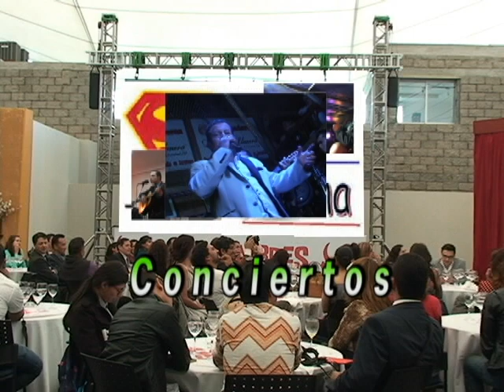Yeison Jiménez - La vecina con antena. Vivo.